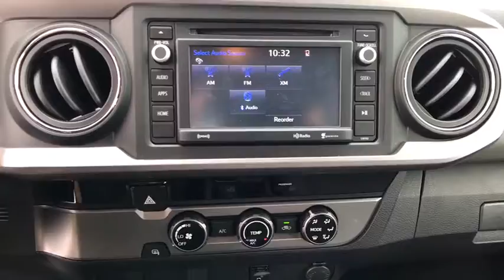2017 Toyota Tacoma Haines City, Central Florida, Celebration, Kissimmee, Lakeland, FL HX053075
Miracle Toyota
37048 US-27

2017 Toyota Tacoma SR5 V6 V6 Inferno Red Includes the Remainder of the Factory Warranty. Factory MSRP: $33,870